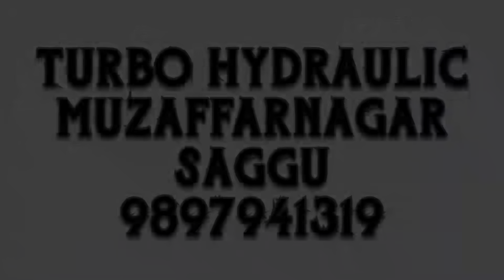पतंजलि Turck की ट्यूब उल्टी निकली truck muzaffarnagar jamshedpur #mogalwala